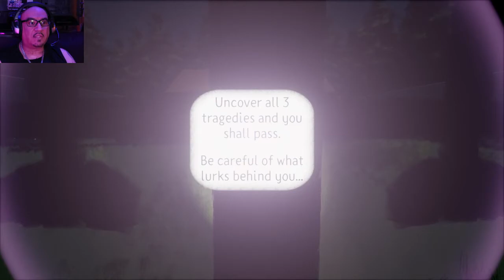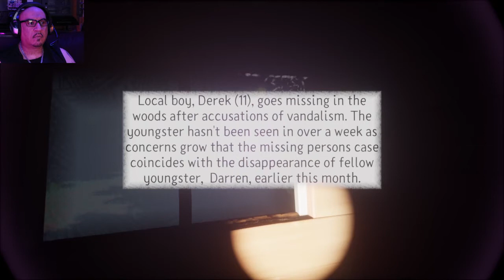Dreams™- PS4 | Fear of the Night (Gameplay)